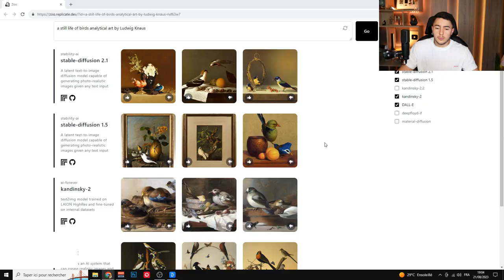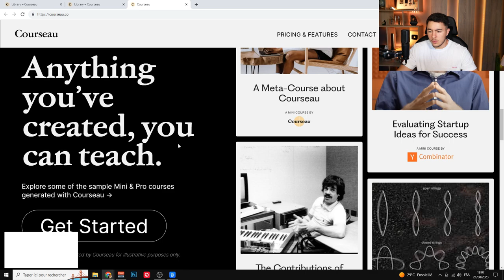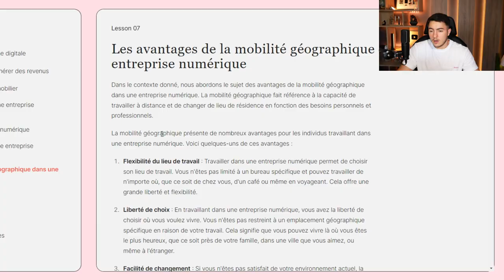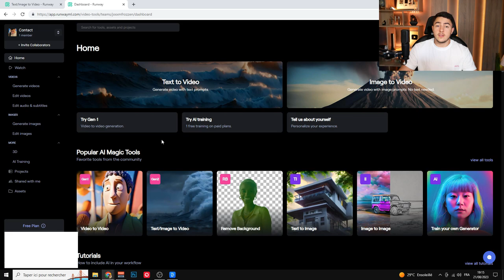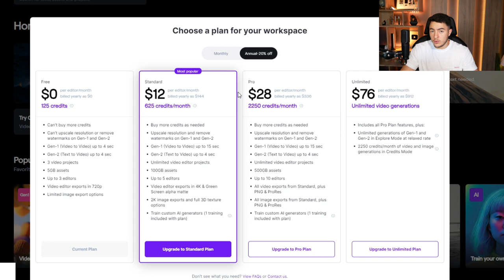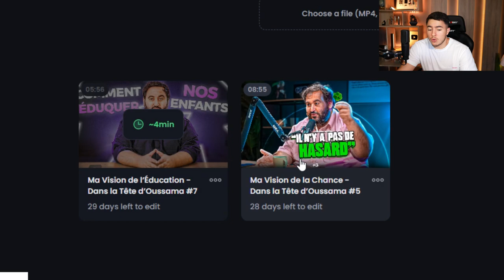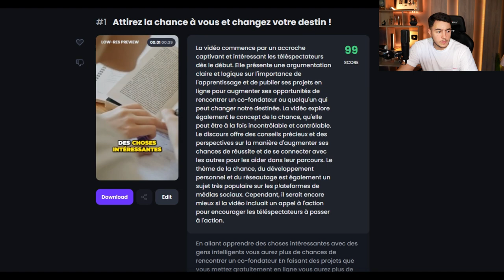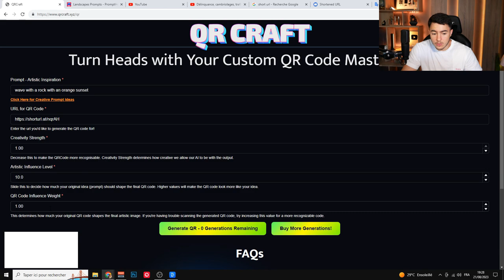6 Outils IA Incroyables à connaître !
Aujourd'hui on découvre 6 outils IA incroyables à connaître. Il y a de l'image, du texte et de la vidéo. Certains sont payants mais d'autres proposent un accès gratuit très intéressant.